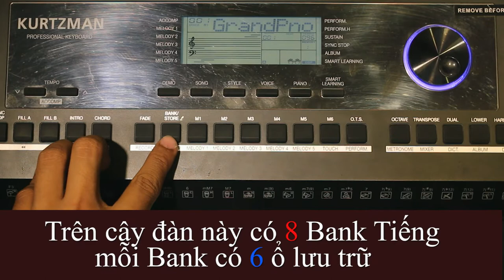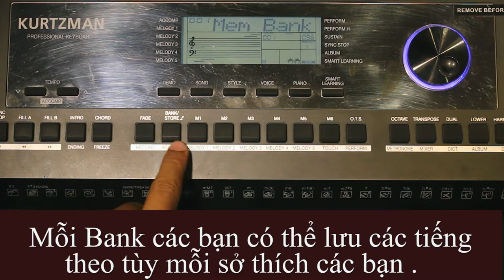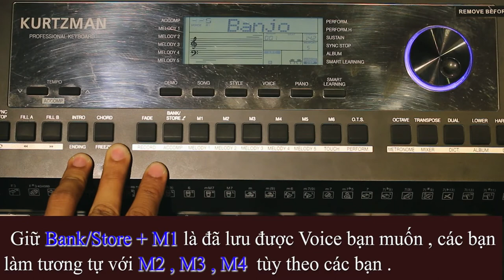KURTZMAN K350|| CÁCH CÀI BANK TIẾNG TRÊN ĐÀN ORGAN... TRONG MỘT NỐT NHẠC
Cảm ơn các bạn đã luôn ủng hộ Nhạc Cụ Minh Phụng. Nếu có điều gì thắc mắc các bạn đừng ngần ngại để lại 1 bình luận nhạc cụ Minh Phụng sẽ hỗ trợ nhé.